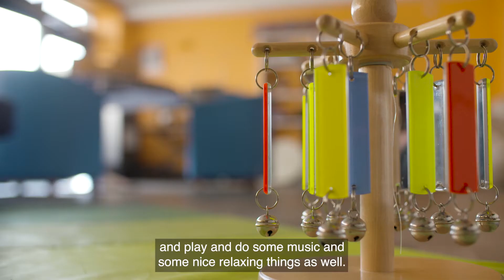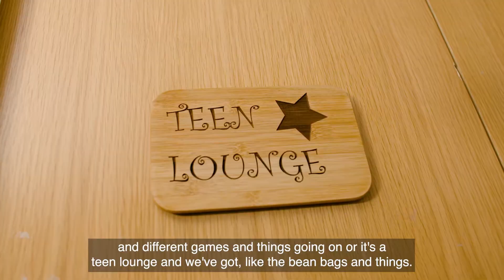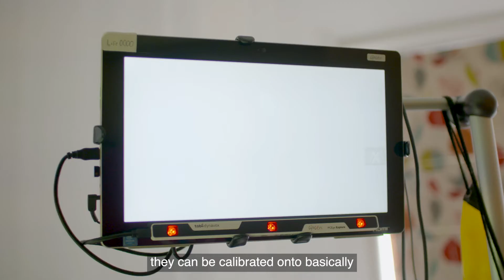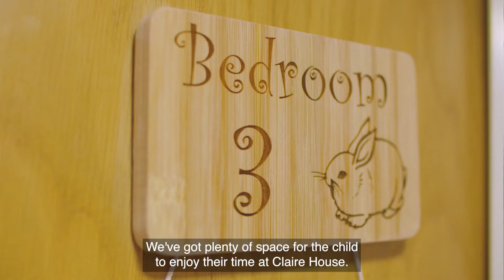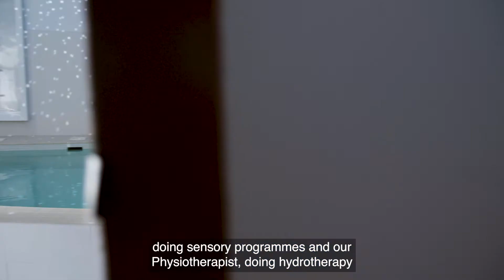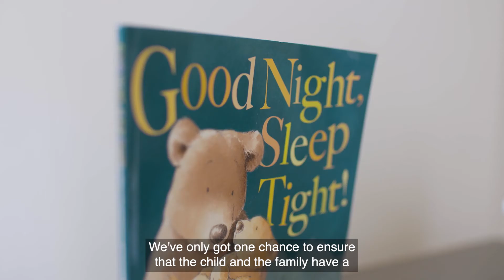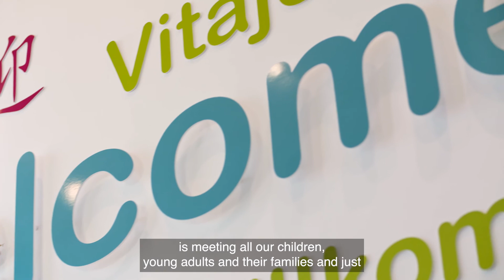Take a look at Claire House Children's Hospice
Take a tour around Claire House Children's Hospice and meet some of the team who provide essential care to the children and families we support.